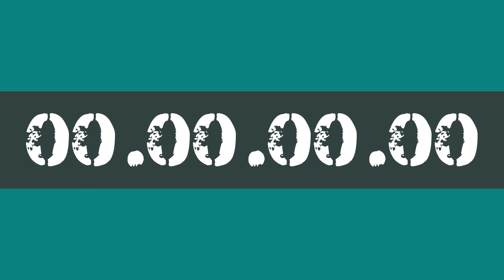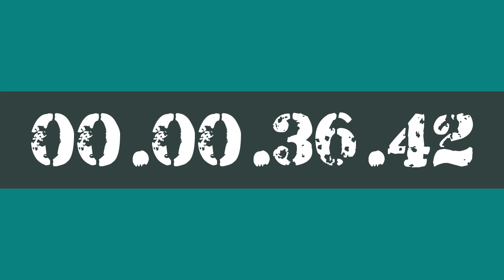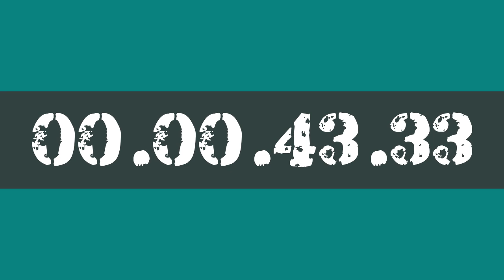45 MINUTE STUDY WORK TIMER HOURLY REMINDER BY AK47 FOR 10X PRODUCTIVITY